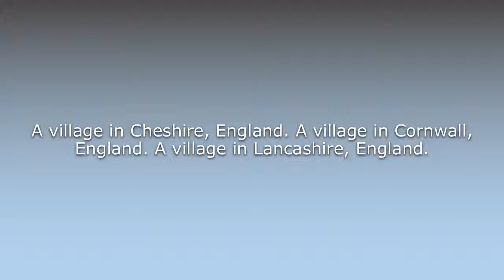What does Anderton mean?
What does Anderton mean in English? Learn the meaning of the word Anderton! How to Pronounce Anderton. Expand your vocabulary, learn words.